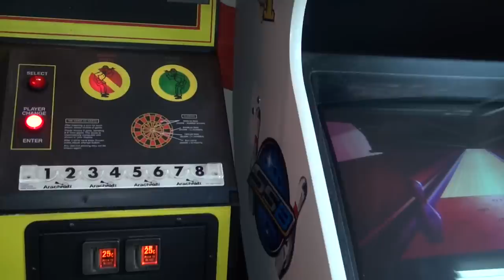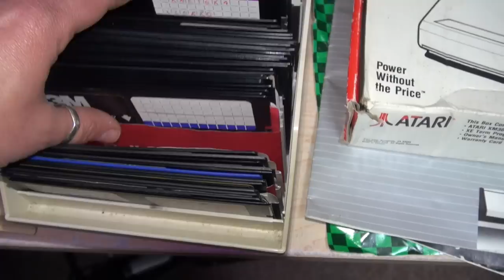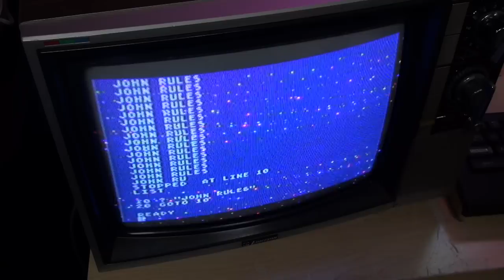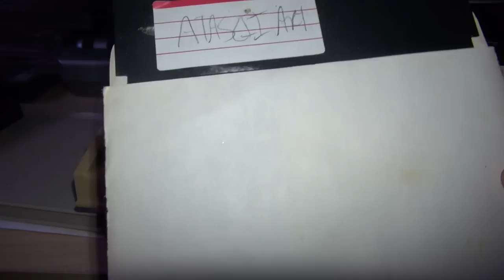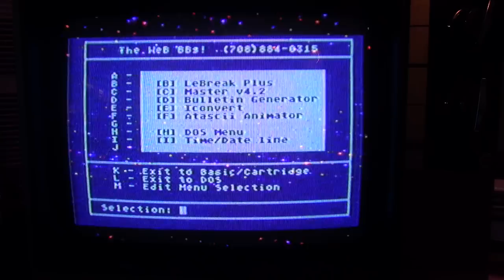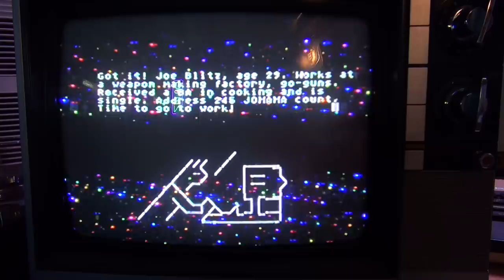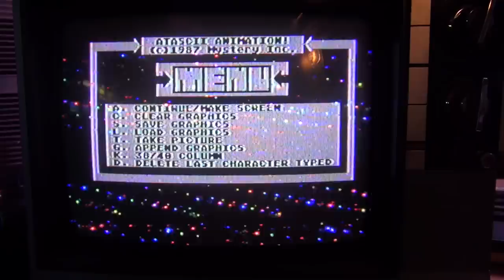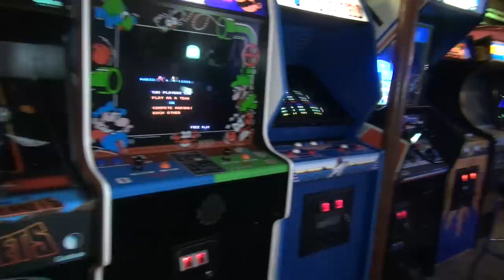Donkey Kong Atari 800XL gameplay review! - And, some ATASCII animation art from 1990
In this video we dust off the Atari 800XL and play some Donkey Kong! When I was a kid this was by far the BEST version of Donkey Kong at the time. It was programmed by Landon Dyer, he did an amazing job considering the amount of source material he didn't get from Nintendo.

Also in the video I show a little ATASCII movie I made with some ATACII animator software back in high school. That's right, I made this in 1990! Whoa!

My Band, The Kill Screens: